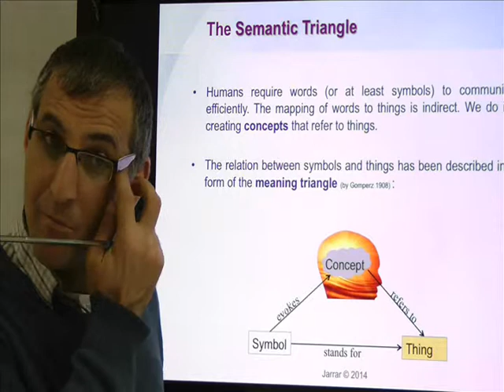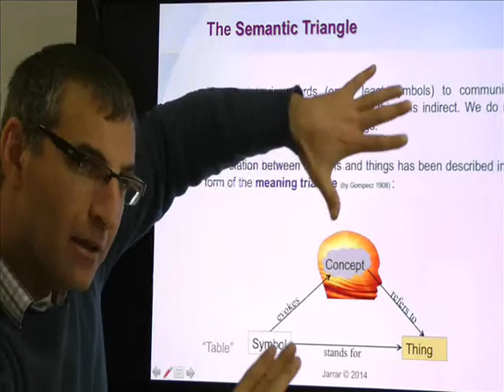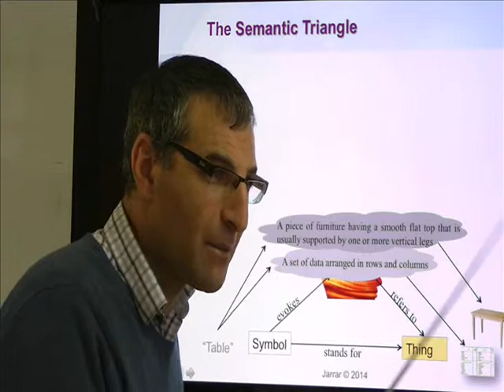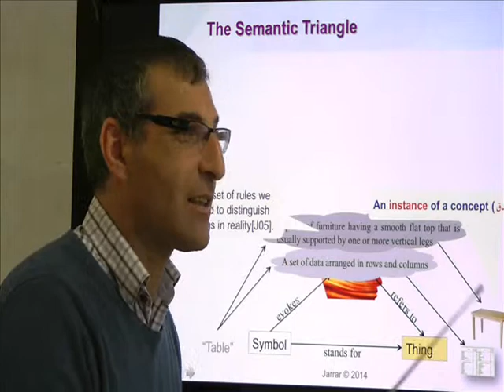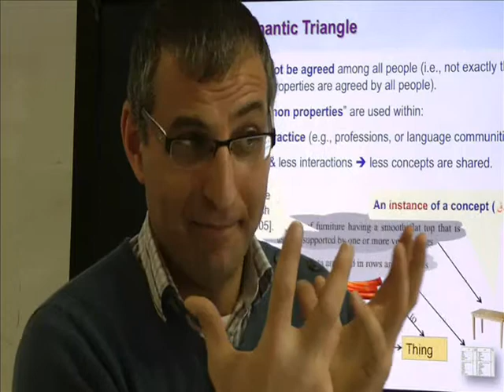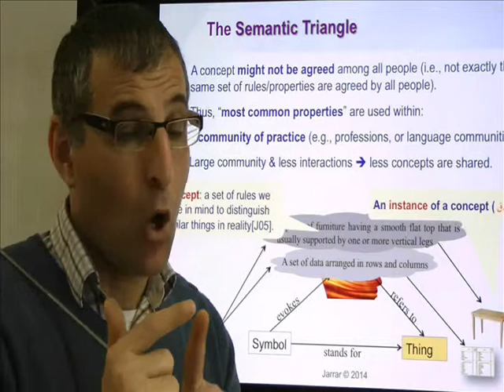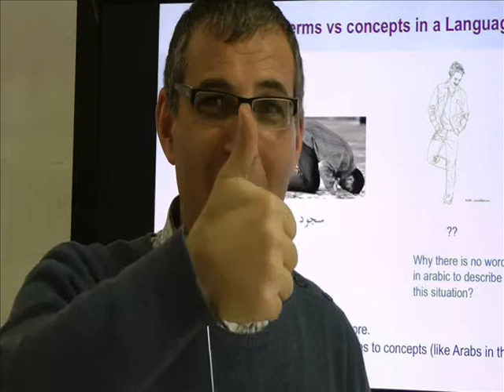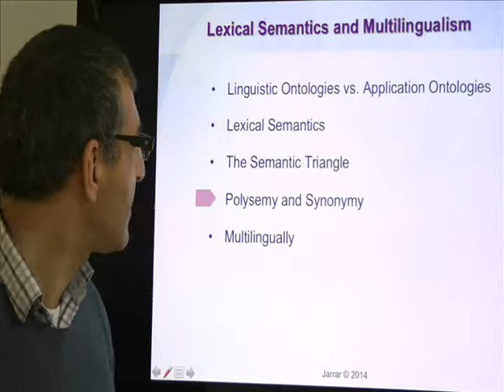Jarrar: Lexical Semantics and Multilingualism (Part 3/5)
The lecture covers: The Semantic triangle